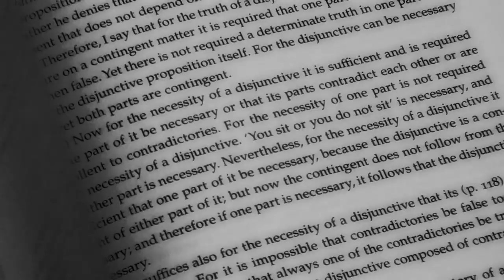INTRODUCTION TO LOGIC TRAILER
-This is the trailer for the upcoming Introduction to Logic 101 Video Course by Dr. Scott M. Sullivan. This is a full blown program in traditional logic aimed for ages 13 and up. Click the link above for more information.